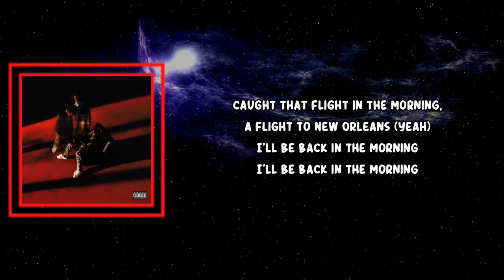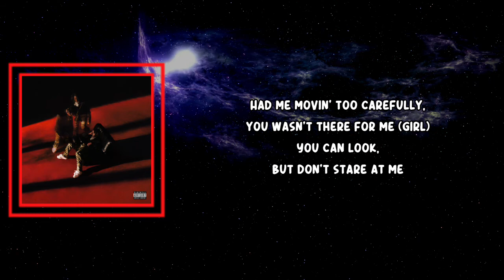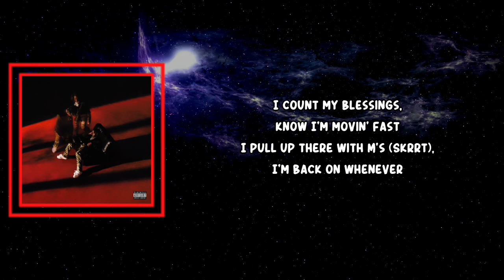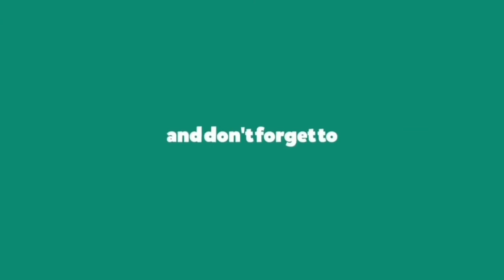Don Toliver (feat. Travis Scott) - Flocky Flocky (Lyrics)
Flocky Flocky Lyrics:

Two cups

Tastin' cotton candy, hit the gas, oh (Two cups)
I'm doin' a hunnid, I ain't see the dash, oh
I count my blessings, know I'm movin' fast

I pull up there with M's (Skrrt), I'm back on whenever
Caught that flight in the morning, a flight to New Orleans (Yeah)
She steady tweakin' off whatever you call it (Tweak, tweak)
She flocky, flocky on whatever you call it (Yeah)
Lil' shawty slip, but I won't leave 'til the morning
Señorita got me goin' and goin' (Yeah)

You got a lot of questions, I got hella answers
When you're movin' in silence, had me movin' careful
Had me movin' too carefully, you wasn't there for me (Uh)
You can look, but don't stare at me (Uh)

Yeah
Tastin' cotton candy, hit the gas, oh

Yeah (Woo)
Blessings on blessings, I'm drownin' all in 'em, I'm havin' a scoop, uh (Yeah)
Top of the top, and I'm leadin' that chart 'cause I'm still off the boof, uh (Let's go)
Yeah, you walk away and shake, them macarenas (Cha-cha)
I took her far away, to Lithuania (It's lit)
I keep a place to bait, to tune your brain up (Uh)
She stuff her face in cake, no way it's- (Safe)
Just save your words, that's safe
Glocks and handles (Alright)
Glocks and cougars
Got guns, now you tucked
Lockin' that juice up (Woo)
Lawyers and shooters (Woo, woo)
Are they gon' prove stuff? Right from my tool, yeah (Sh-sh)
It's in my head stuck (Yeah), I ain't a rooster
I fucked and hit the dust, I'm changin' routes, yeah (Straight up)
She left in my tracksuit and my 1's, I gave her new bucks (Woo)
Bought a pint with the EDD, I swear you doin' too much

I'll be back in the morning (Yeah-yeah)
I'll be back in the morning (Back in the morning)